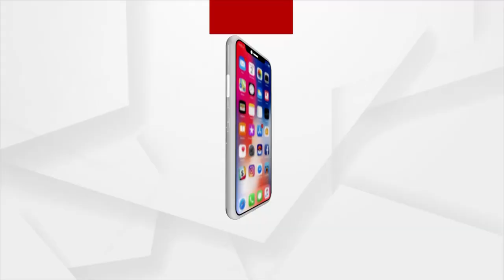candle march congress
କଂଗ୍ରେସ ପକ୍ଷରୁ ସ୍ବର୍ଗତ ସଂଗ୍ରାମ ଜେନାଙ୍କ ଉଦେଶ୍ୟରେ ଏକ ମହମବତୀ ଶୋଭାଯାତ୍ରା । ସଂଗ୍ରାମ କେଶରୀ ଜେନାଙ୍କ ଏହି ଶ୍ରଦ୍ଧାଞ୍ଜଳି ସଭାରେ ବହୁ ବରିଷ୍ଠ ଯୁବ କଂଗ୍ରେସ ନେତା ଉପସ୍ଥିତ ରହିବା ସହ ତାଙ୍କର ପୂର୍ବ ସ୍ମୃତିକୁ ମନେପକାଇଥିଲେ ।